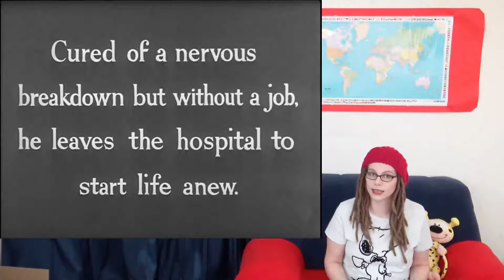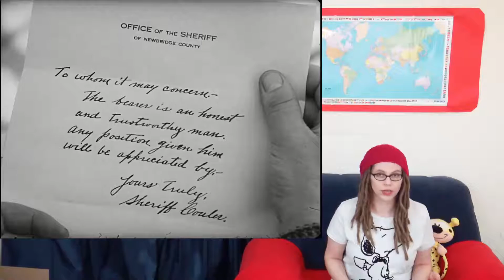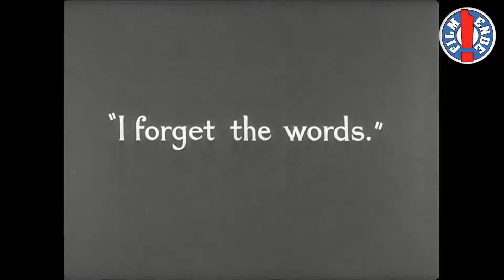Chaplin spricht sich gegen Reden aus (und gegen Stress) | Jo van den Filmen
1936: Chaplin hat zu Themen wie Individualität und Industrialisierung ein zeitloses Werk geschaffen. Heute kann man genauso mit Charlie mitfühlen wie damals - falls Zeit dazu ist…

Modern Times / Moderne Zeiten
Produktion: Charles Chaplin Productions